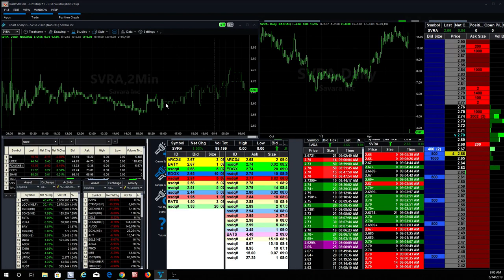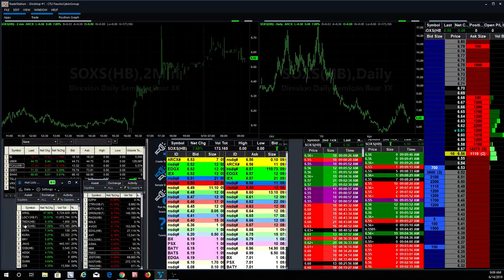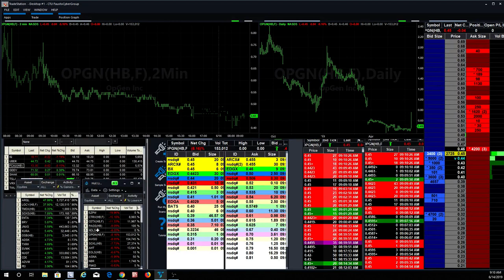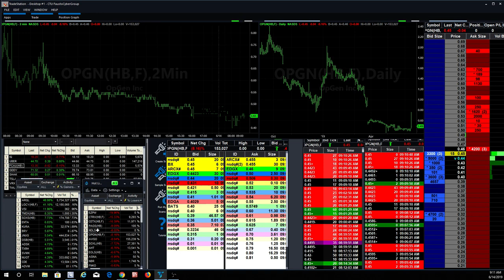What's a slow day in the Stock Market?